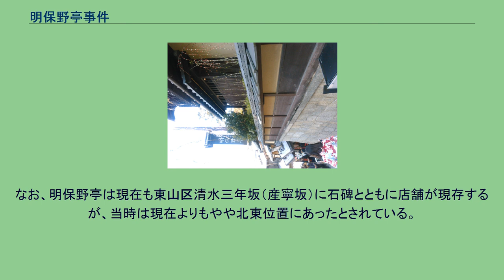明保野亭事件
清水_(京都市)
現在の明保野亭（京都市東山区） 明保野亭事件（あけぼのていじけん）は、江戸時代末期（幕末）の元治元年6月10日（1864年7月13日）、京都にて発生した、新選組の長州系浪士探索活動中に偶発した土佐藩士傷害・切腹と、それに伴う会津藩士切腹事件。
江戸幕府から池田屋事件の残党の捜索を命じられた新選組は、東山の料亭「明保野亭」（「あけぼの亭」「曙亭」とも）に長州系浪士が潜伏しているとの情報を得た。
当時の新選組は池田屋事件で多量の死傷者が出たため、会津藩から応援が派遣されていた。
6月10日、武田観柳斎率いる新選組隊士15名と会津藩士5名の20名がともに探索に出動した。
明保野亭に踏み込むと座敷にいた武士が逃げようとしたため、会津藩士の柴司が追いかけて庭先に追い詰め、背後から手槍で腰を突いて後ろ傷を負わせた。
直後に相手が「自分は浪士ではない、土佐藩士の麻田時太郎である（時次郎とする説もある）」と名乗り、確認が取れたため解放し、麻田は土佐藩邸に引き取られた。
会津藩は事情聴取の上、柴の行為は正当な職務遂行であって問題なしと裁決し、念のため土佐藩邸に見舞の使者と医師を送る。
これに対し土佐藩側は、最初に名乗らなかった麻田に落ち度ありとし、公式には穏便に処理する姿勢であった。
しかし翌11日に土佐藩が、現場で逃走を図った上、武士にあるまじき後ろ傷を受けたことを「士道不覚悟」として咎め、麻田を切腹させたことで事情が変化する。
当時、土佐藩は山内容堂の方針で公武合体を支持しており、会津藩との関係も良好であったが、内部には土佐勤王党など倒幕を目論む勢力もあった。
その中で起きた会津藩士との刃傷沙汰と麻田の切腹を、土佐藩士の一部は土佐藩に不公平な処理とみなして反発し、新選組・会津藩への報復を主張する者も現れた。
山内も藩内強硬派の意向を抑えかね、事態は会津と土佐の衝突に発展しかねない状況になってきた。
会津藩主・松平容保は、事態の処理に苦慮する。
京都守護職という立場上、他藩との抗争で自ら京の治安を乱すことはできない。
一方で土佐藩の面子を立てて事態を収拾するには、両成敗で柴を処断する以外になかったが、いったん正当と裁決した上は柴に切腹を命じる名分がなく、不可能であった。
藩主の苦悩を聞いた柴は兄とも相談の上、自主的に切腹することで藩の苦境を救う決意をする。
結局、12日に柴が兄の介錯で切腹し、会津藩と土佐藩の衝突は回避された。
柴の葬儀には会津藩士の他、新選組隊士たちも参列してその死を惜しんだ。
墓所は京都・金戒光明寺にある。
この事件の舞台となった明保野亭は当時、他にも多く見られた様に料亭と旅宿を兼ねており、倒幕の志士による密議にも多く利用されていたことが事件の背景にあったと考えられる。
また、土佐の坂本龍馬の常宿の1つといわれている。
なお、明保野亭は現在も東山区清水三年坂（産寧坂）に石碑とともに店舗が現存するが、当時は現在よりもやや北東位置にあったとされている。